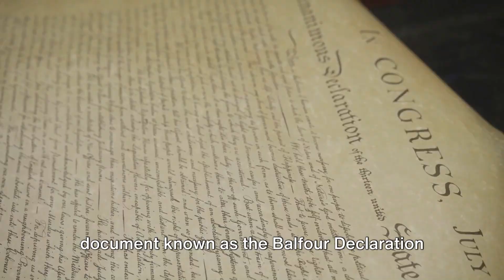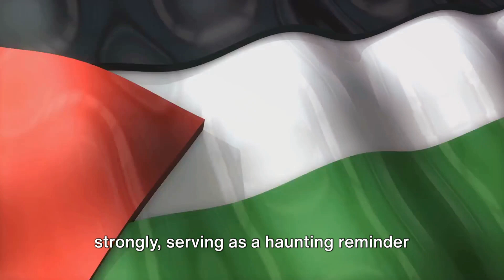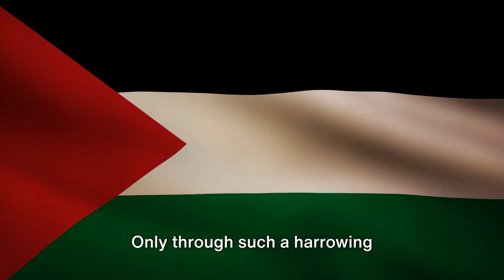British Terrorist. Killers of old!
British government have a lot to answer for. Their blood soaked role in Palestine should never be forgotten. This video is a reminder that they are ultimately responsible for everything.